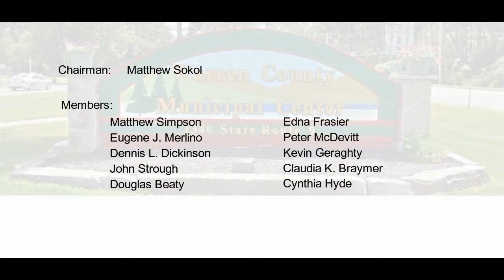Finance Committee - April 5, 2019